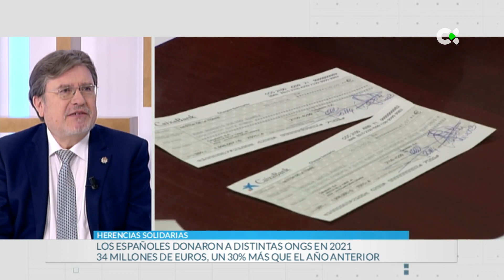Herencias solidarias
Crecen las herencias solidarias, las que se hacen a las ong. 34 millones de euros se donaron en 2021, un 30% más que el año anterior.  Conocemos en qué consisten con Alfonso Cavallé, presidente del Colegio de Notarios de Canarias y la ong Médicos Sin Fronteras.